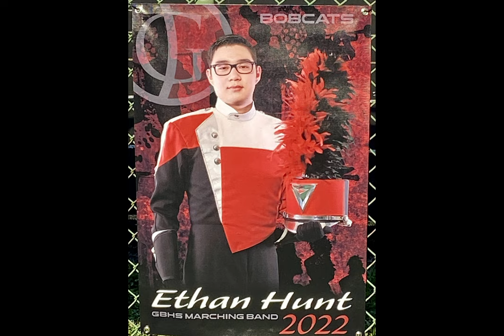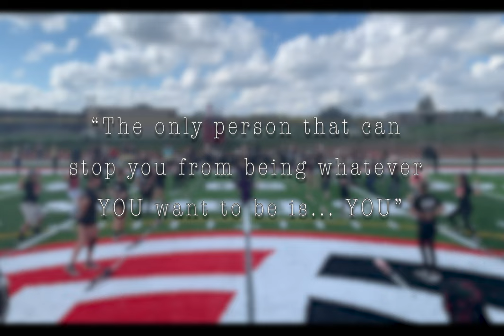GBMB 2021 Banquet Video